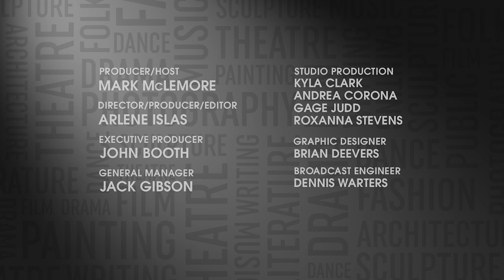Spotlight on the Arts: Gary Stroutsos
Since getting his first recording in 1966, Gary Stroutsos has been living a dream of music. Influenced by jass trailblazers Herbie Mann and Paul Horn, Stroutsos found his voice in one of the world's oldest instruments, the flute, and through that has built a connection with music and traditions.

The film Öngtupqa, about the Hopi people's connection to the Grand Canyon and featuring music by Stroutsos, will screen at The Loft Cinema on November 17 at 4:30 p.m. Öngtupqa is also available to stream on AZPM Passport.

And Stroutsos pays tribute to Paul Horn at the San Pedro Chapel on East Fort Lowell Road on November 18 at 5 p.m.